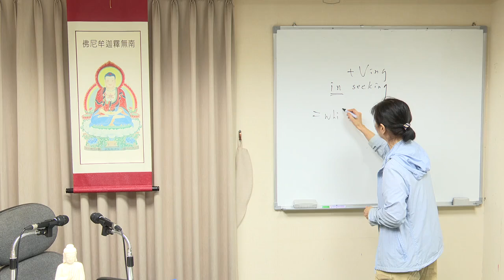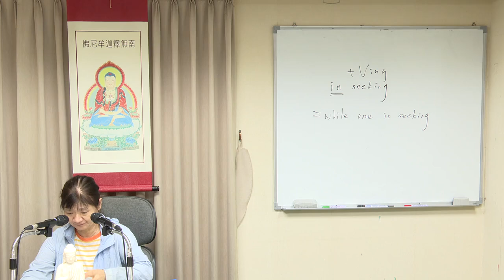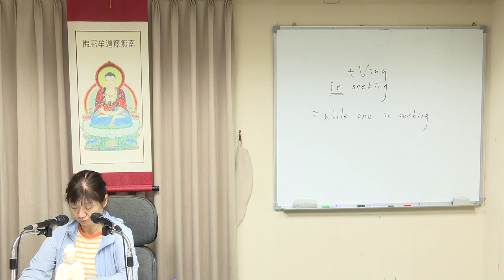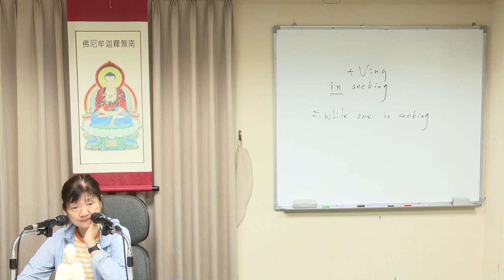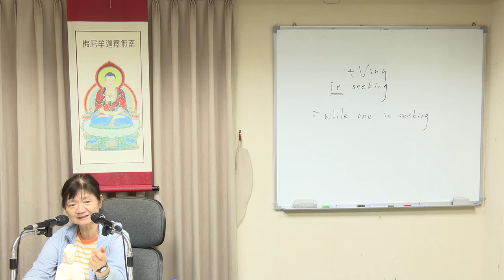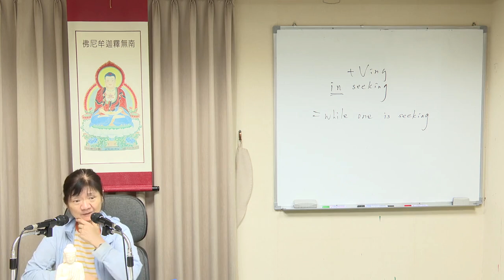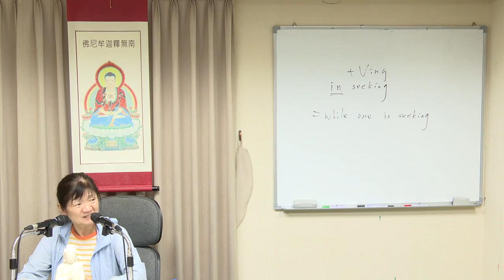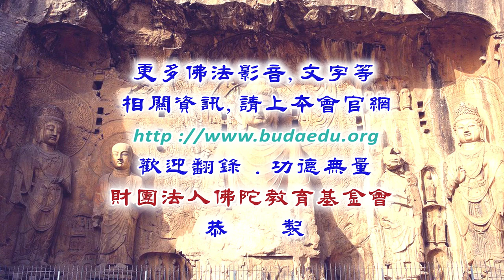Be a lamp upon yourself : 佛法基礎概念簡介--第024集/簡素玫老師(Teacher Sue-Mei Chien)主講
e a lamp upon yourself : 佛法基礎概念簡介 (已圓滿--共32集/32 Volumes)
佛學講座/居士宣講/基本教理
主講者：簡素玫老師(Teacher Sue-Mei Chien)
啟講日期：2024年01月02日
演講地點：本會三學教室(三)

主講者簡介：簡素玫老師(Teacher Sue-Mei Chien)，台灣師範大學英語系畢業、淡江大學西洋語文研究所（文學組）畢業、並曾赴美國加州De Anza College進修藝術史。曾任台北市西湖國中、台北市明倫高中、台北市大安高工教師、以及淡江大學兼任講師。專長為英語教學、演說、翻譯、大型模考出題，並致力於以英文宣揚佛法。